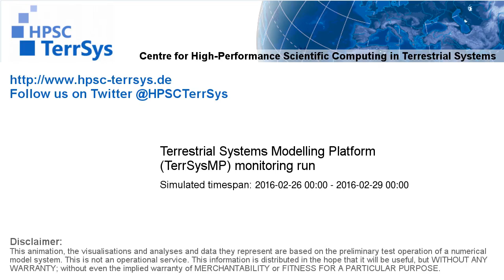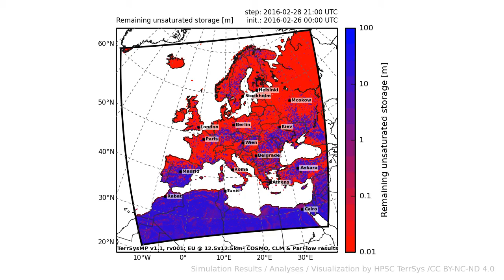TerrSysMP monitoring run 2016-02-26 - remaining unsaturated storage - Europe (72h)